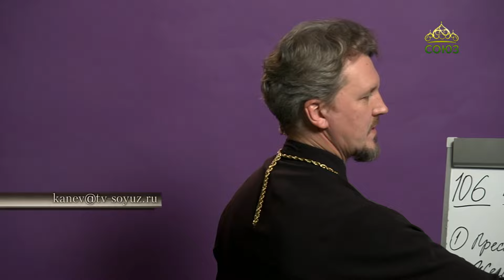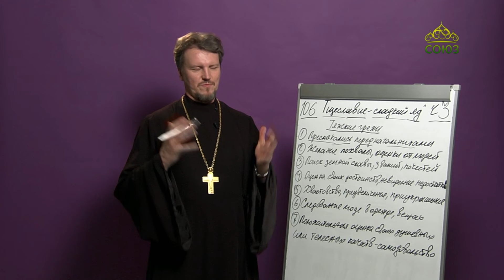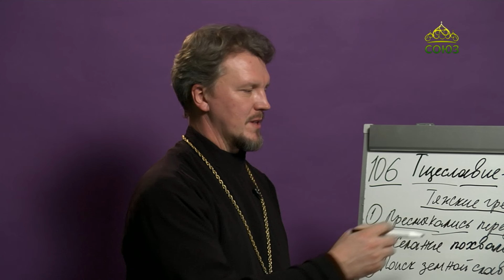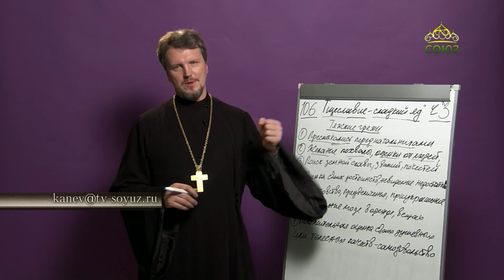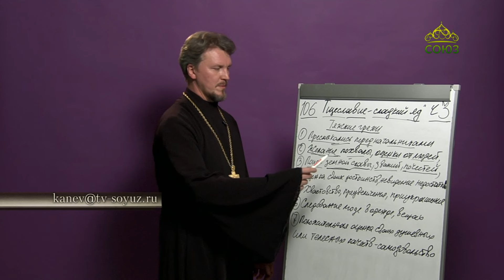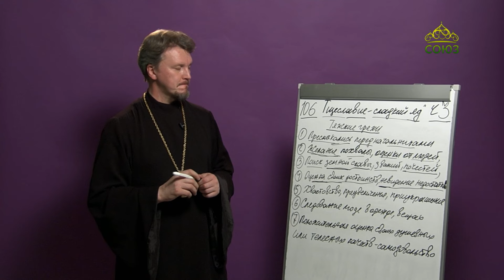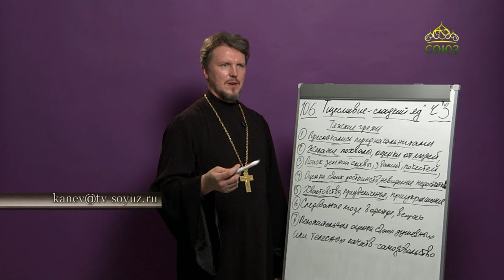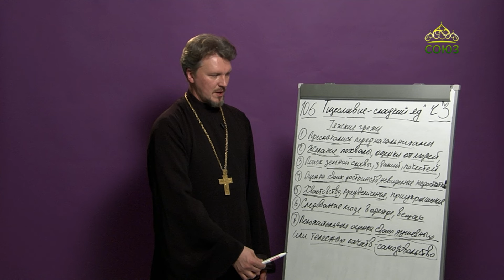«Страсти и борьба с ними» с протоиереем Андреем Каневым. 14 февраля 2024